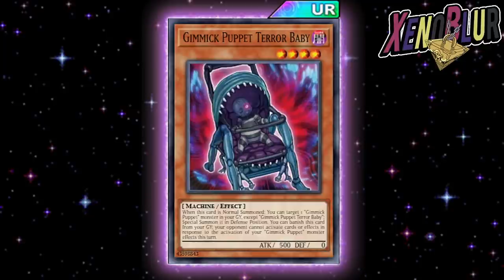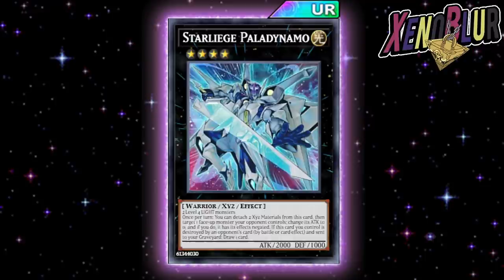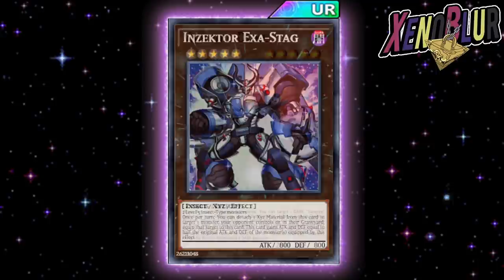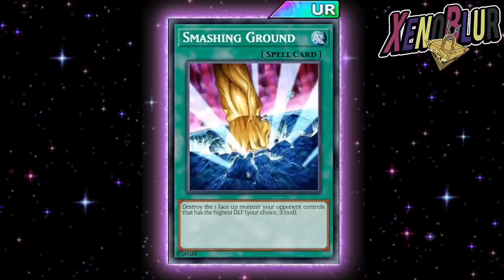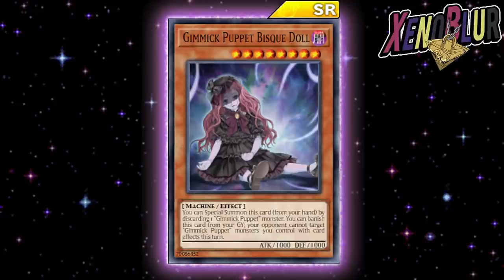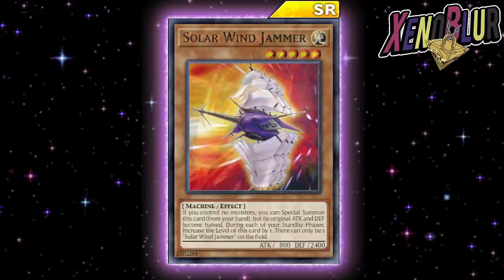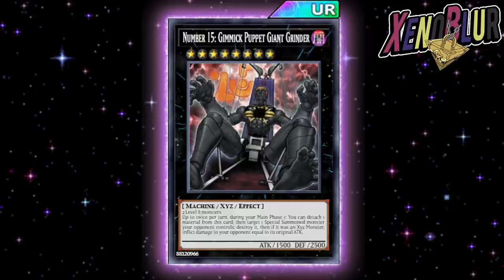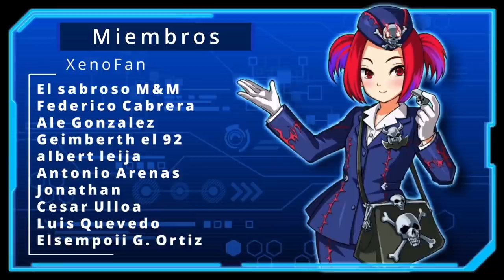SIGUIENTE CAJA FILTRADA!! Gimmick Puppet, Inzektor, Galaxy Eyes y Vampiros | Yu-Gi-Oh! Duel Links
Se ha filtrado la siguiente Caja Grande con el soporte a Gimmick Puppet, Galaxy Eyes, Inzektor, Heroe Topo y Vampiro.